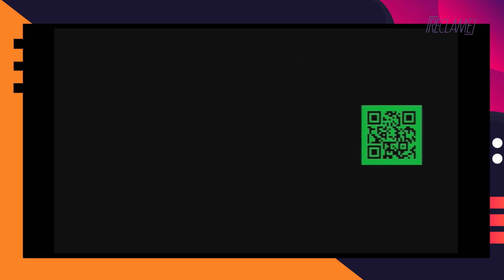Reclame - Comercial Que Gostaria Ter Feito: Angerson Vieira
Fala ai, Reclamers!

Nesse quadro icônico do programa, perguntamos a grandes criativos qual comercial eles gostariam de ter feito parte da produção.

Quem conta para a gente o comercial que gostaria de ter feito é o Angerson Vieira, Executive Criative Director da Agência Africa. Dá o play e venha conferir!!!